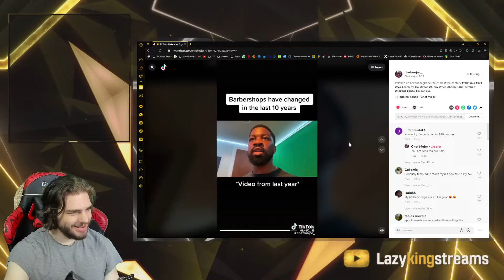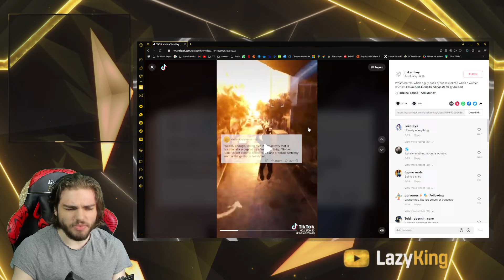Gamer girls sexualize themselves